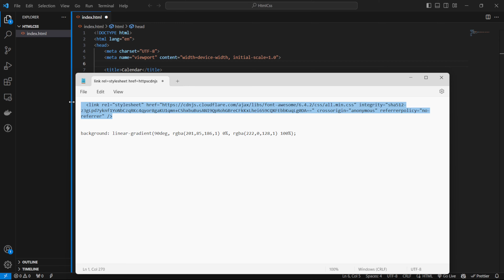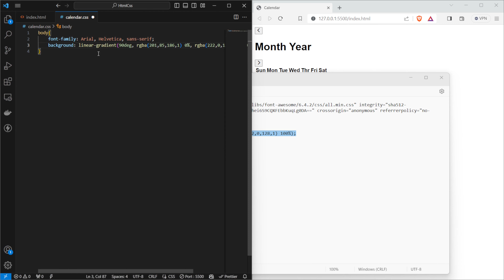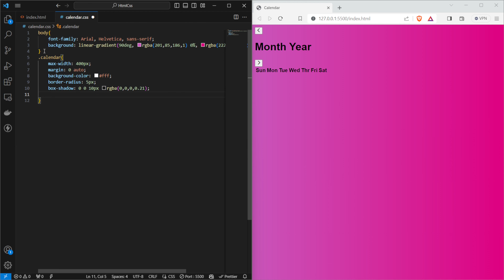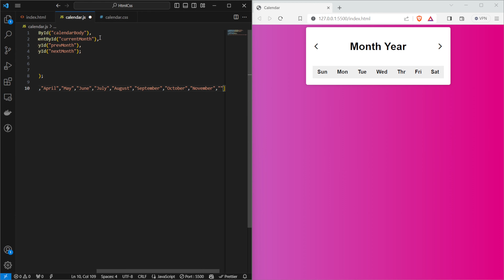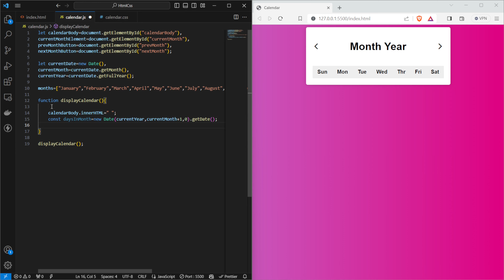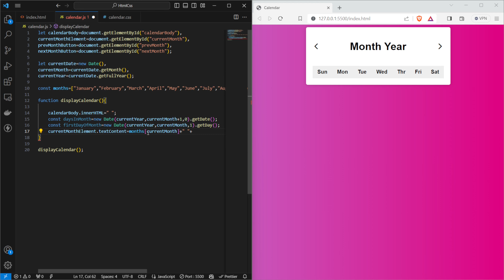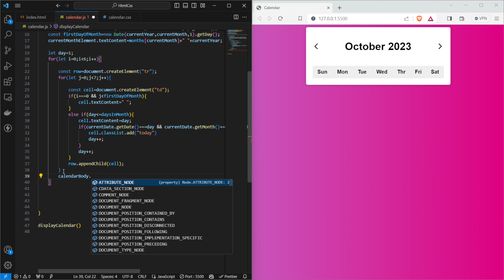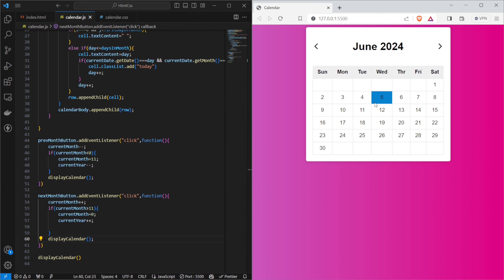How to Design Dynamic Calendar using HTML,CSS AND JAVASCRIPT?